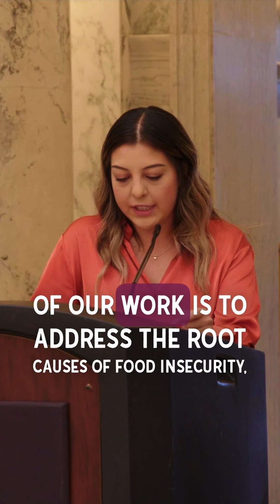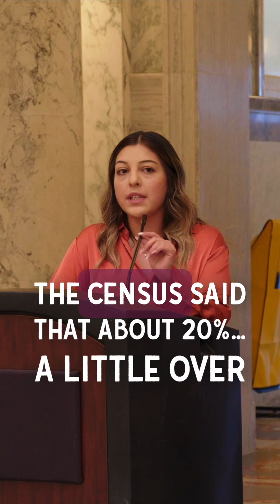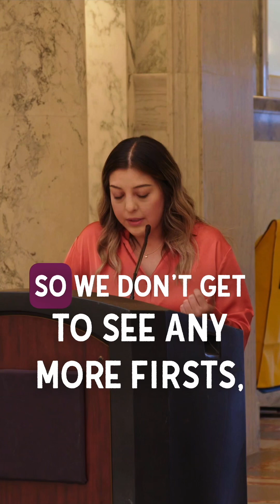Hispanic Heritage Award 2023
Earlier this month, Jennifer Rangel and Jane Lopez accepted the Humanitarian of the Year award on behalf of The Hunger Coalition at the Idaho State Capitol. This incredible honor was given to us by J.J Saldaña of the Idaho Commission on Hispanic Affairs as a part of their Hispanic Heritage Month ceremony. (link in bio for more)

This award is dedicated to J.J. — one of the most beautiful people we were privileged to know. We are devastated that the very person who uplifted our work and gave us this honor passed away last weekend. R.I.P. J.J. We will burn your torch bright here in Blaine County. Thank you.